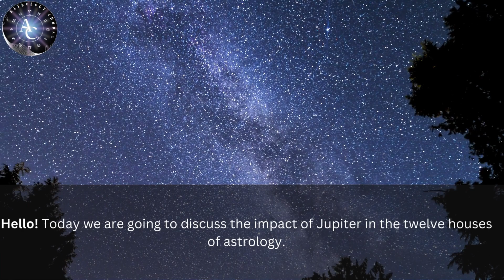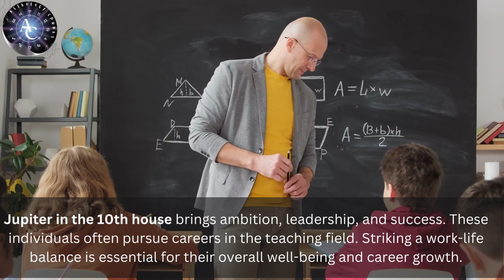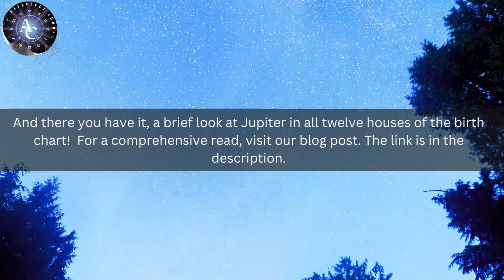Jupiter in all 12 Houses of the Birth Chart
Discover the fascinating world of Jupiter in the 12 houses of the birth chart! 🌌🔍 In this insightful video, we explore the strengths, weaknesses, and challenges of Jupiter's placements, offering valuable insights into how this influential planet shapes our lives. Whether you're curious about your own Jupiter placement or seeking a deeper understanding of astrology, this video provides a brief overview. 🌠 Don't miss out on this cosmic journey! 🌟✨ Remember, the stars may guide us, but it's our self-awareness and personal growth that shape our destinies. 🌿🌟

Timestamps:

0:00 Introduction
0:31 Jupiter in 1st House
0:45 Jupiter in 2nd House
0:57 Jupiter in 3rd House
1:10 Jupiter in 4th House
1:23 Jupiter in 5th House
1:36 Jupiter in 6th House
1:50 Jupiter in 7th House
2:04 Jupiter in 8th House
2:19 Jupiter in 9th House
2:32 Jupiter in 10th House
2:46 Jupiter in 11th House
3:01 Jupiter in 12th House